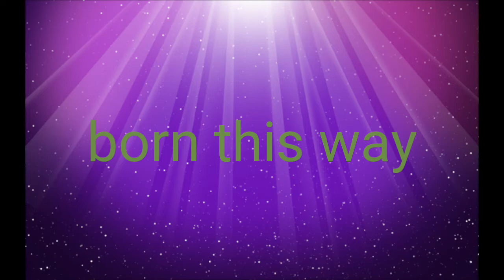Born this way intro ||Rockinitbarbie tv™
This series is about 15 people some who are in college and some who are in high school who have disabilities ranging from visible to invisible disabilities.
Note that this series is important to me because I have a disability called epilepsy and this series was created filmed and edited by me,Mandy. I don’t give anyone permission to copy my series including character names
Btw thumbnail style was inspired by seedeng (scroll down for link) and microguardian. Here is the link to microguardian's channel
Musical.ly: rockinitbarbie
Roblox ign:rockinitbarbie (alternate account)
VSCO: rockinitbarbie
Roblox ign: mandyy224 (read my about section on there first)
Roblox blox amino: mandyy224
Lps amino: mandyy224
Snapchat: private (sorry but I don't give it out to the public)
FAQ
Camera: iPhone 6s
Editors: IMovie and Cute Cut Pro

About my Barbie channel.
Hi divas my name is Amanda
Mandy.
My videos are kid and family friendly with a
Strong positive message about just being
proud of who you are and where u came from.
Whenever I think of a new series I like to include
characters with special needs because those of
us including myself that have a disability we are humans too

My videos don't contain any use of inappropriate language or mature references. I much appreciate that your comments don't contain inappropriate language.

On this channel you'll see

Series
Music videos
Stop motions
Doll/toy reviews
And skits which I come up with myself and that's what makes my channel so unique
I also from time to time will do some screen recording videos

End slate was inspired by seedeng and everythingdolls
Here is his channel:
Here's Kelsey's channel:
Copyright info
Song: born this way
Artist: lady Gaga
Viewing restrictions: unavailable on some devices
Note because of the viewing restrictions some people might not be able to watch it on the regular YouTube app. Either watch it on the computer or the mobile desktop version of YouTube